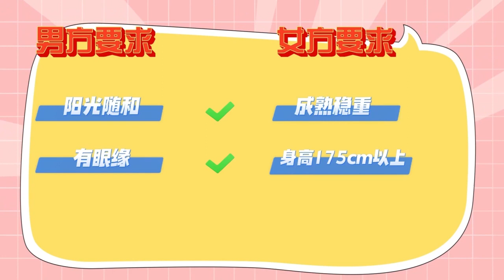【2024最新相親綜藝】《吉祥有意》第44期：女嘉賓遇上陽光男孩